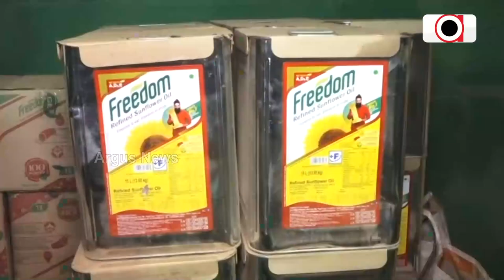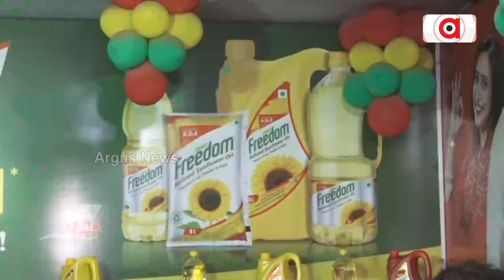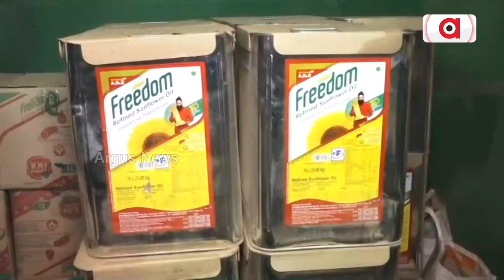Buy Freedom Oil For Good Health, Users Feedback